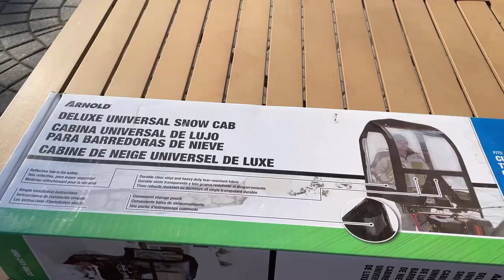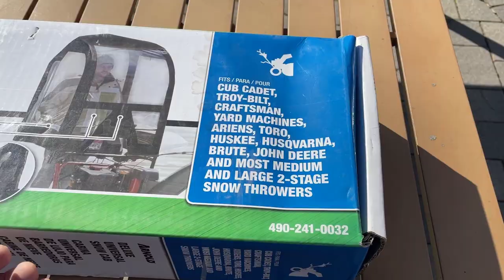[DON'T SUFFER 👿] Universal Snow Blower Snow Cab ❄️❄️❄️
Link to Cab
Link to EGO

For those of you who live in snow country, you know how tuff winters can be.  Snow blowers and throwers help reduce the pain, until you get smacked in the face by freezing snow.  Thanks to this Arnold Deluxe Universal Snow Cab connected to a 56 volt battery powered EGO 2-stage self propelled snow blower - life can be a little easier.
In this video I demonstrate how to assemble this snow cab that can fit on many brands - including: EGO, cub cadet, troy-bilt, craftsman, yard machines, toro, john deer, aerians, just to name a few.

Check it out - and stay warm

KiteArmy 2022